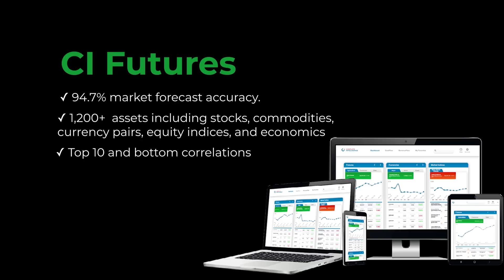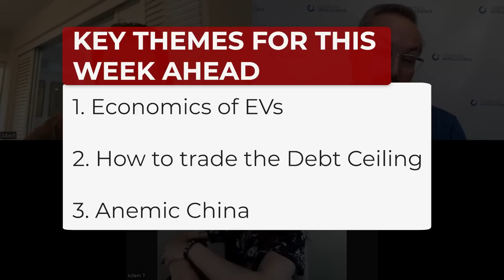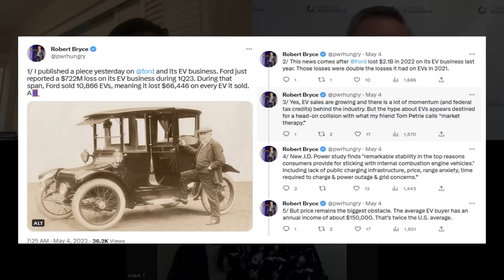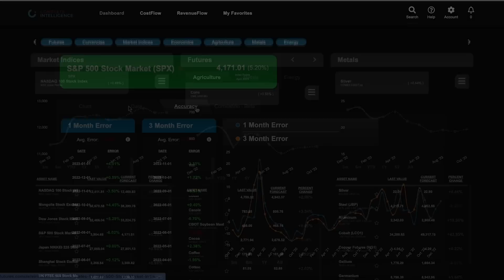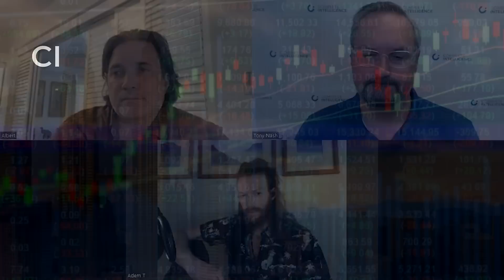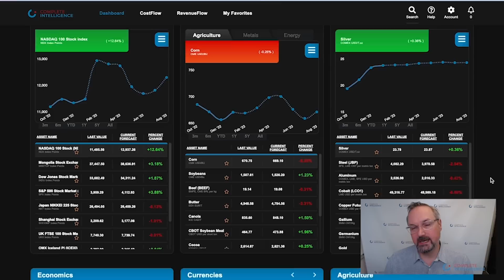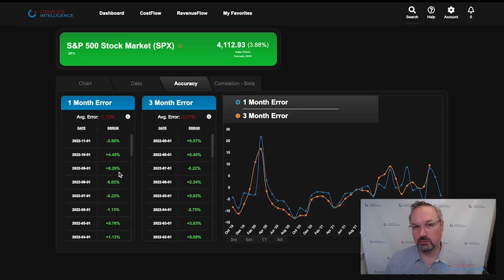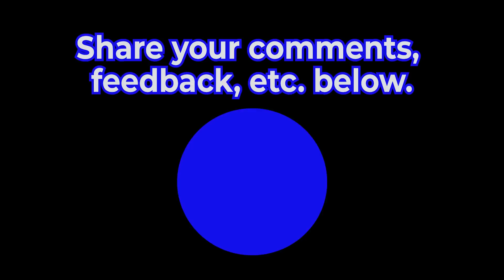When Expectations Fall Short: The Bitter Reality of EVs, Trading the Debt Ceiling, & Anemic China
In this episode of the Week Ahead, Tony Nash hosts a panel discussion with Albert Marko and Adem Tumerkan, covering the economics of electric vehicles (EVs), trading the debt ceiling, and China's post-Covid opening.

Albert delves into the economics of EVs, highlighting Ford's significant losses of $2.1 billion in their EV unit for FY 2022 and an additional $722 million loss in Q1 2023. Tony references insights from Robert Bryce, revealing that Ford incurs a hefty loss of $66,000 on each EV produced. The panel discusses the EV drive on Capitol Hill and among car manufacturers, linking it to influential donors invested in ESG and carbon credits. Tony raises questions about companies' motives, while Adem expresses concerns about the saturated EV market, Ford's losses, and Tesla's price cuts. They explore strategies such as spinning off EV units and meeting emissions standards with carbon credits.

Shifting the focus to trading the debt ceiling, Tony highlights a sense of optimism and hope despite previous negative news. Reuters suggests a debt ceiling rally is on the horizon. The panel anticipates an agreement unlikely before mid-June and assures that a default is not expected. They interpret Janet Yellen's varying statements as a strategy to create market turmoil and pressure Republicans for a better debt ceiling deal. The influx of California's income taxes in mid-June may affect the Republicans' stance. The panel predicts market volatility and suggests a potential stimulus package later in the year to appease voters during the election season. Adem analyzes the impact of the debt ceiling on bank reserves and liquidity, predicting potential fragility in the system. He recommends focusing on the longer end of the yield curve and discusses the possibility of a credit crunch and its consequences.

Adem sheds light on China's disappointing post-Covid opening, highlighting structural issues, high debt levels, defaults on infrastructure projects, and a weak consumer base. Tony emphasizes Adem's recent tweets revealing the reasons behind China's weak reopening. Adam elaborates on China's weak reopening, explaining the negative impact of its current account surplus on consumer demand. Tony contrasts Asian economies with high savings due to historical volatility to credit in the West, which is based on stability. Adem highlights the Chinese government's repression of consumption, leading individuals to save, which funds state-owned enterprises and infrastructure projects.

Looking ahead, Albert focuses on the debt ceiling while also mentioning the importance of monitoring oil prices and the potential for a secondary inflation event. Adam emphasizes the significance of China's retail sales and current account data, as well as the crowded trades in the tech and regional bank sectors. He expresses contrarian views on shorting tech and recommends investing in longer-term bonds.

Key themes:
1. Economics of EVs
2. How to trade the Debt Ceiling
3. Anemic China

This is the 66th episode of The Week Ahead, where experts talk about the week that just happened and what will most likely happen in the coming week.

Time Stamp:
00:00 - Start
01:33 - Ford's EV losses, Robert Bryce's tweets.
04:00 - Recalls and fire risks in EVs.
07:16 - Inflation Reduction Act impact on Ford's earnings, rebate importance.
08:42 - EV push from donors invested in ESG, carbon credits.
09:48 - Companies focused on boosting stock prices.
11:55 - EV market saturation, Tesla price cuts, impact on manufacturers.
15:14 - Entrenched positions hinder deal-making in Congress.
25:32 - Need for economic package in the fall.
32:01 - China's reopening, debt situation, and anemic demand.